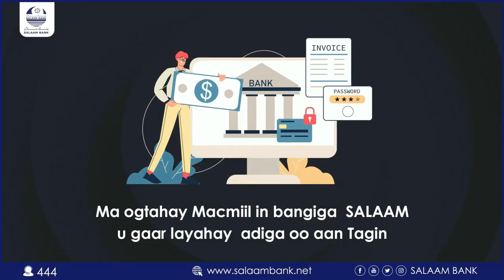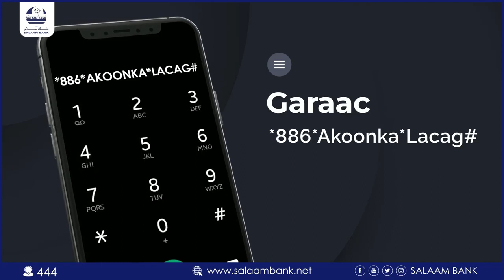"Inaan gumaca liishaamayno oo galabta duulayno," Abwaan Faarax Cali Nuur